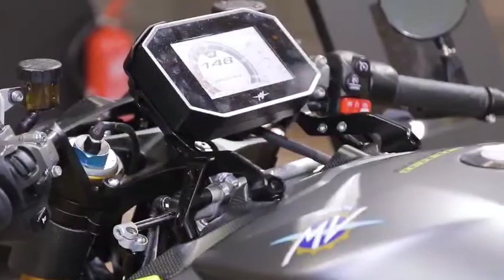1000 RR HYPER NAKED BIKE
Published 21,2020

MV Agusta Brutale 1000 rr Hyper Naked

Another exceptional and beautiful offering launched recently is the MV Agusta Brutale 1000rr, the first bike following their limited edition Serie Oro, to be coined ‘Hypernaked’. Offering up 208 bhp, the Brutale promises huge performance. And, of course, as with all MV motorcycles, the Brutale 1000 rr has the looks to match its stonking shove!

This MV Agusta’s design is incredible from every angle, with amazing detail and seriously striking presence. We would argue that the Brutale 1000rr is easily the best looking naked bike currently on sale.

Priced at 29,990 Euros, all this power, performance and beauty comes at a significant cost. But, Included in this price comes a stack of hardware. Brembo Brakes, Ohlins electronically adjustable front and rear suspension, oodles of carbon and a full compliment of electronics, including ride-by-wire, 8 way traction control, wheelie control and a full TFT dash.

If you're lucky enough to be visiting Eicma this year, you must go and check out their stand or go see your nearest dealer to check out what you’ve been missing!

Thanks,